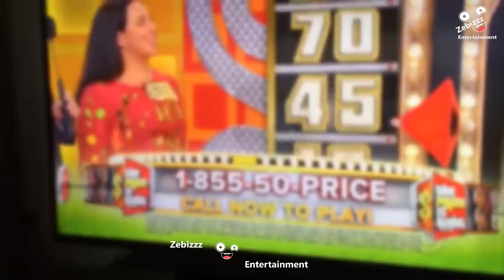When People Celebrate Too Early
When People Celebrate Too Early, moments where people celebrated too early
Here are some moments in which athletes celebrate too early!

For those who want to know that how I make videos like these I use a pro editor to edit my videos easily and for the voice over and live commentary I just use my mobile's voice recording software to do commentary on these videos and then I copy the commentary to my laptop and add my voice one by one on different clips that I edit in pro editor Studio.